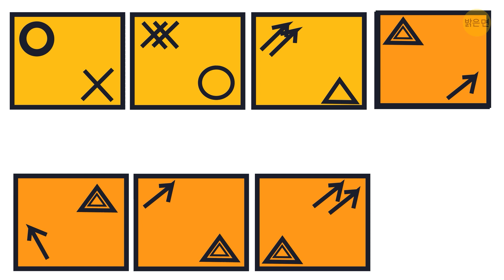위대한 탐정만이 이 사람들을 도울 수 있어요